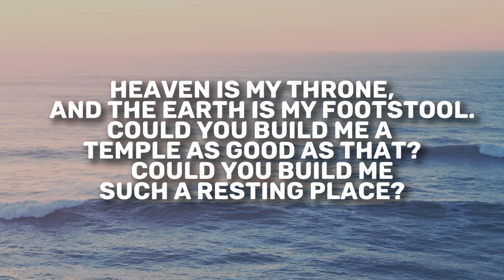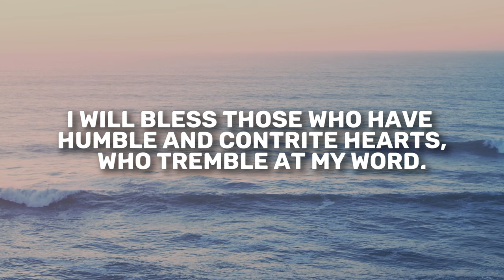Isaiah 66 | Daily in the Word | Pastor Neil Spencer